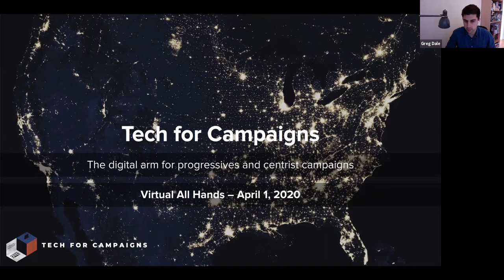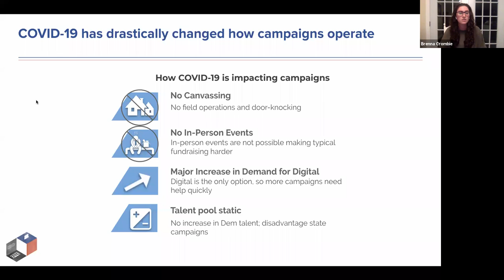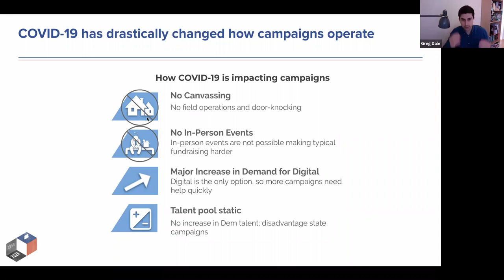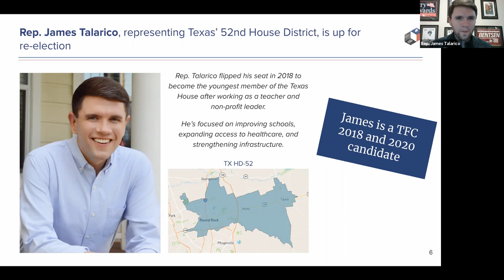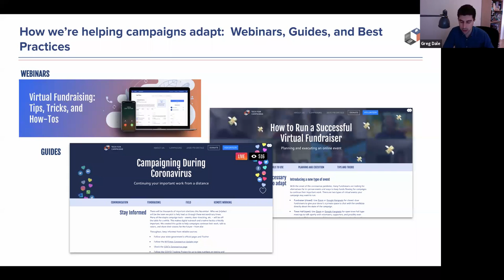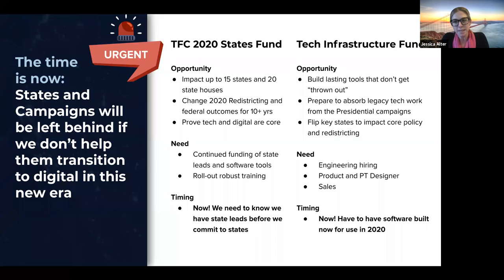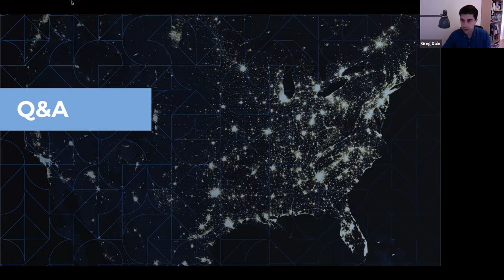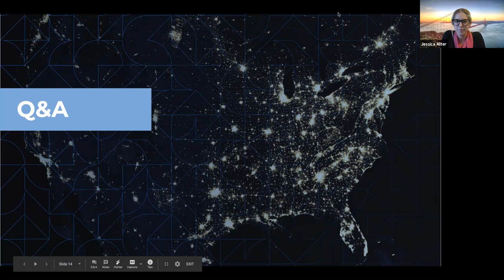TFC April All Hands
Join the TFC Team & special guest James Talarico for a discussion of how campaigns are adapting to COVID and what you can do to help.